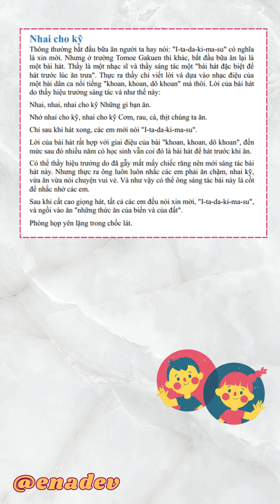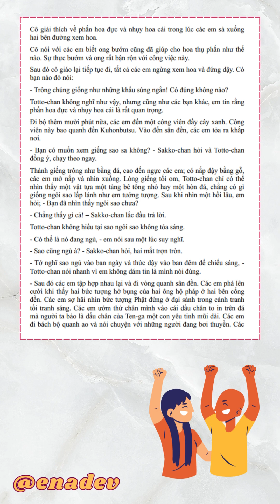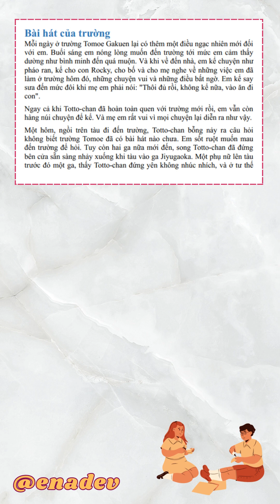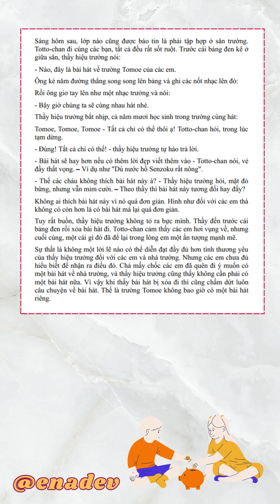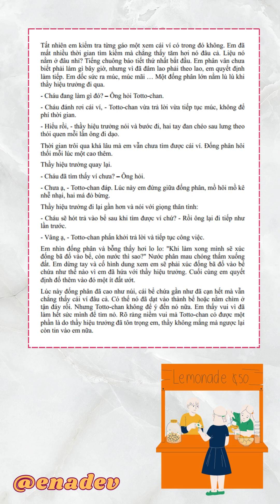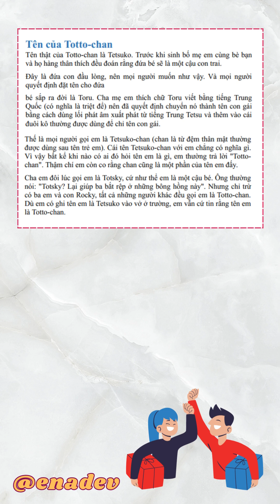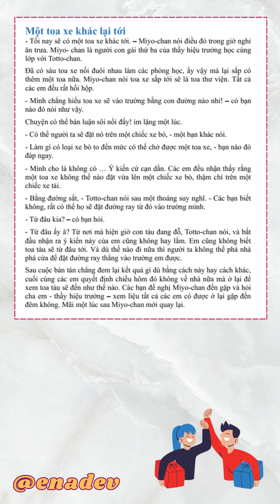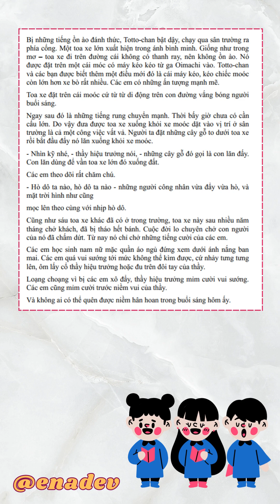#4 Totto Chan – Cô bé bên cửa sổ | Tetsuko Kuroyanagi | Japanese literature with Vietnamese accent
Chào đón các bạn đến với kênh ENADEV cùng Miki Tran nhé. Hôm nay chúng ta sẽ cùng tiếp tục với phần 4 với các Chương có tiêu đề như liệt kê ở bên dưới của tác phẩm văn học Nhật Bản "Totto-chan bên cửa sổ". Mời các bạn cùng đón nghe.
0:05 Chương: Nhai cho kỹ
1:20 Chương: Cuộc dạo chơi ở trường.
6:00 Chương: Bài hát của trường.
10:25 Chương: Dọn đi cho sạch sẽ.
15:47 Chương: Tên của Totto-chan.
17:01 Chương: Các diễn viên hài kịch của đài phát thanh.
18:31 Chương: Một toa xe khác lại tới.